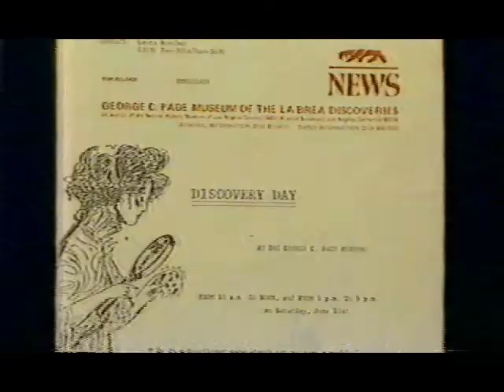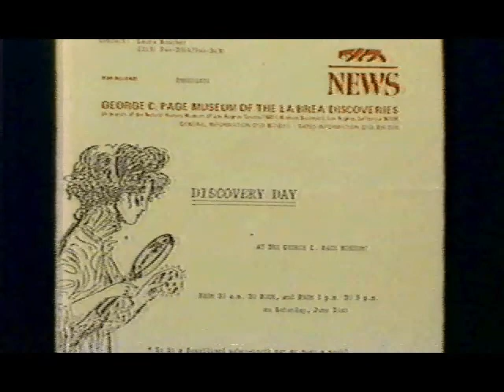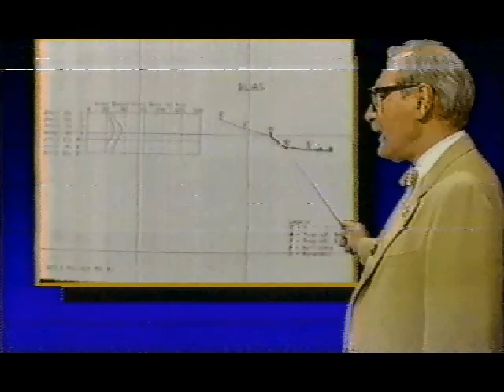Dr George Fischbeck